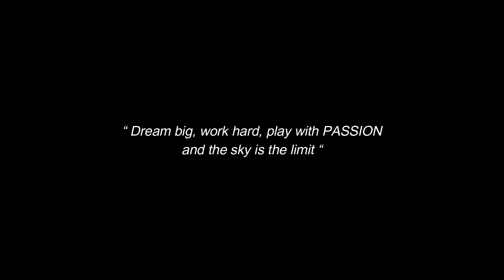NEGAR KHANI | MEET THE PERSON | UDK LIVING IN TEHRAN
I am INDONESIAN in Tehran, Iran. This channel is about capturing my daily life inside Iran.

Follow us to get more experience vlog from us who living in tehran as a foreigner

One thing I noticed when I was researching information on tehran iran was the absence of appropriate information. Tehran iran however is an subject that I know something about. This video for that reason should matter and of interest to you.
If you were looking for more information about tehran (city/town/village) or tehran city did this video assistance?

Location      : Tehran
Production  : 2021
Release        : 2021
Gear              : DJI CAM